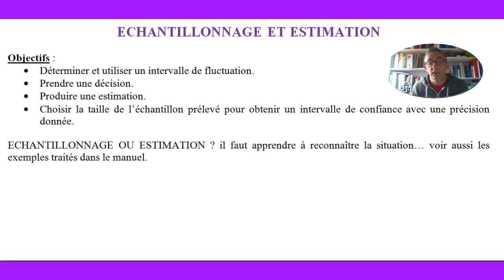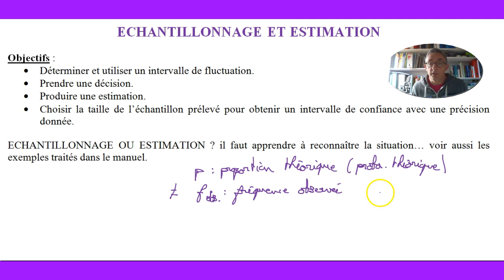Introduction echantillonnage estimation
Différence entre intervalle de fluctuation asymptotique et intervalle de confiance.